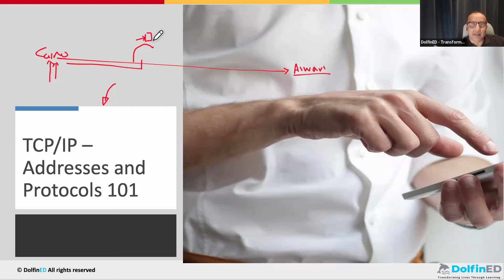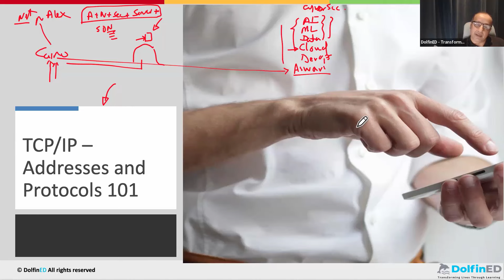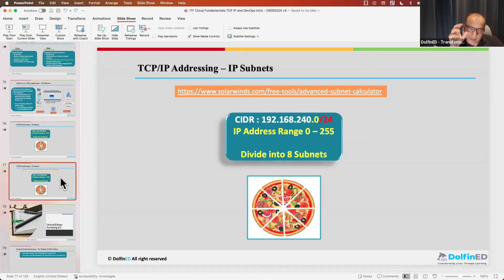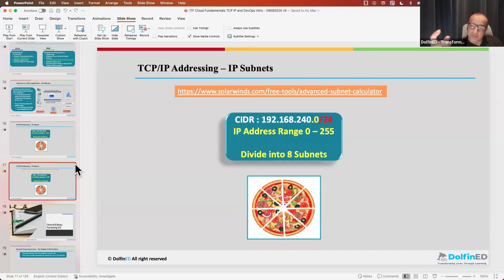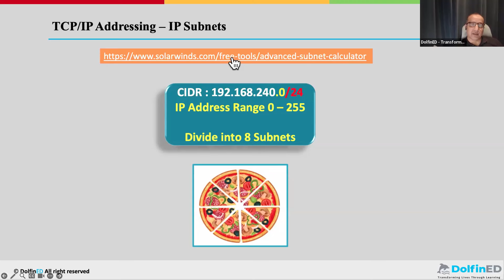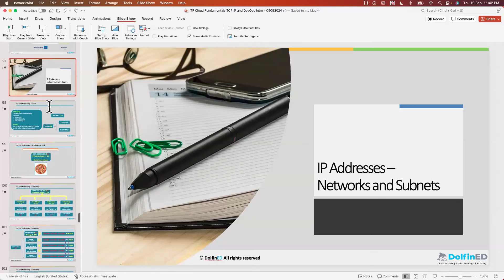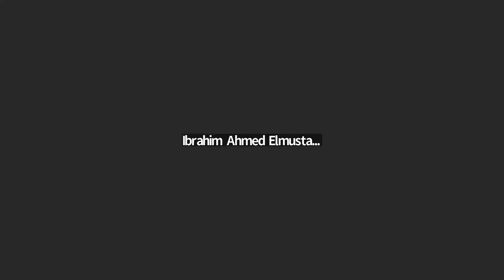دردشات وأسئلة هامة (3)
Career Discussion and Q&A
تسجيل للعديد من الأسئلة التي تتعلق بالمهنة والبرامج والمسارات المهنية والتخطيط المهني والتدريب المهني والعديد من المواضيع الأخرى المهمة لمهن الكلاود والديف أوبس

00:00:00 What are enough IT fundamentals to start in Cloud and DevOps?
00:13:21 Feedback - Validate what you hear, and do not allow anyone to set rules for you without validation.
00:15:55 Are Cloud and DevOps domains dead already?
00:18:22 Get used to search and validate any advices before investing or following them!
00:22:10 Freelance and Remote jobs, how to get there?
00:26:14 Why do we need private clouds?
00:27:53 DolfinED Mentorship (planned) online sessions
00:30:49 Popular certificates to pursue
00:31:39 A DolfinED learner feedback
00:32:55 How to find out if Cloud and DevOps domains are for you?
00:36:17 People and Networking to find jobs
00:38:51 Largest IT market in the middle east